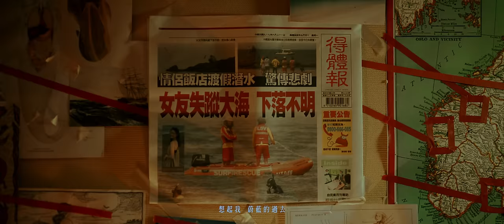邱鋒澤 Feng Ze【 人魚 MERFOLK 】 Official MV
FENG ZE 5th Album《DEEP AWAKENING 見過深淵的人》

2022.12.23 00:00 各大數位平台上架 Album Release On All Streaming Platforms
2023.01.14 ~ 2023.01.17 《DEEP AWAKENING》展覽 Exhibition

「褪下人形的面具，
你可以接受身為人魚的自己嗎？」

希望被喜歡，希望被接受；
卸下鱗片，縫合鰓孔；
我們都是生在主流世界的破碎靈魂。
即使外表變成了自己想要的形狀，
卻意識到偽裝帶來的痛苦，
不斷尋找「我是誰」這個問題的答案。

《人魚》一曲探索生活被解構之後，
在面對虛偽與懊悔的強烈情緒及自身黑暗面的揭露下，
如何回歸自我的真，接受最完整的自我。

“Will you accept yourself as a merfolk when you shed your human disguise?”

We are all broken souls in this world, within the shallow living and deep pain; just longing to be loved, yearning to be accepted. As you shape yourself into a perfect lie and the pretense takes its toll on your heart, what you simply seek is the answer to [who am I].

《Merfolk》explores the facets of life, from facing the darkness masked by layers of pretense and buried in deep remorse; to accepting who you truly are, discovering the self that lies within.

人魚Merfolk
詞Lyrics：嚴云農
曲Composition：邱鋒澤 、張暐弘

我面容 裂了個縫 傷口在雙耳之後
撫摸 不會痛  流的血 不紅
遺憾 但卻不惶恐

我是誰 我曾以為 我與萬物是同類
流一樣的淚  靈魂 一樣碎
多廢 多美 又同樣 多可悲

最初 是你 讓我嚮往大地
慢慢 變形 慢慢 對愛成癮
就算 我失去吶喊 的聲音 也要默唸 你的姓名

最後 是你 看著我的眼睛
慢慢 嘆息 慢慢 沈默不語
等我 再想起 漫遊的 自己
想起我 蔚藍的過去

我放棄 用鰓呼吸 我甚至學會 行走
我卻沒忘記 有鱗片的你
如何 珍惜 上陸前的回憶

我 墜 因為愛 因為愛
我 飛 抱著海 抱著海

最後 是你 陪我一起沈溺
慢慢 窒息 慢慢 戳破人形
也許當我們 找回了勇氣
我又將 變回了人魚

— Music Credit —
製作人Producer｜張暐弘 Hoong
編曲 Arranger｜張暐弘 Hoong
錄音師Recording Engineer｜張暐弘 Hoong
混音師 Mixing Engineer｜陳禹丞 Nick Chen
錄音室Recording Studio｜原音兄弟股份有限公司ReasonBrothers Ltd.
母帶後期處理製作人 Mastering Producer｜張暐弘 Hoong
母帶後期處理工程師 Mastering Engineer｜張暐弘 Hoong
母帶後期處理錄音室 Mastering Studio｜原音兄弟股份有限公司
鼓手Drums｜張育強 Johnny Zhang
鼓技師Drum Technician｜蔡信展 Hsin Chan Tsai
鼓錄音師Recording Engineer (Dr)｜王永鈞 Chief Wang
鼓錄音助理Assistant Recording Engineer (Dr)｜于世政 Shih Cheng Yu
鼓錄音室Recording Studio (Dr)｜享亮音樂國際有限公司 Lights Up Studio Taipei

—MV Credit —
製作團隊 | 得體工作室 D.T. Studio
導演 | 王孝玨 Mark Wang
監製/製片 | 柯英智 Arvin Ke
製片 | 林孝昇 Elva Lin
製片助理 | 李孟鴻 Reed Li
                     張俊偉 Way Zhang
剪接 | 王孝玨 Mark Wang
調色 | 林燁 Ye Lin
標準字設計 | 紀慕 Jimu

美術 | 許嘉達 Aplus Hsu
美術執行 | 鄭又滋 Cheng Yu-Tzu
                     張淯茜 Amber Zhang
美術場務 |張維展  Zhang Wei-Zhan

攝影師 | 林燁 Ye Lin
攝大助 | 文國平 Boon Kok-Peng
攝影助理 | 楊尚儒 Yang Shang-Ru
攝影助理 | 溫授博  Wun Shou-Bo

燈光師 | 黃維宣 Gary Huang
燈光大助 | 黃業勤  Huang Ye-Qin
燈光助理 | 陳繹閎  Chen Yi-Hong
燈光助理 | 廖孟晉  Liao Meng-Jin

造型 | 饒芳瑜 Funny Rao
            江宣儒 Jiang Syuan-Ru
妝髮 | 童梓綺 Nimo Tung

房務員 |  陳妤 Yuu Chen
女友 | 沈宜柔 Shen Yi-Rou

九巴 | 韓子翔 Han Zi-Xiang

攝影器材 | 鏡吉影業有限公司 Fortune Lens
燈光器材 | 妄想機影音製作有限公司 Mirager Production House

場地提供 | 中壢米堤大飯店 LE MIDI HOTEL

邱鋒澤髮型師hairstylist | Rebecca @ Cubex
邱鋒澤彩妝師 Makeup artist | 瑋瑋 @ a room makeup
服裝師stylist｜小格